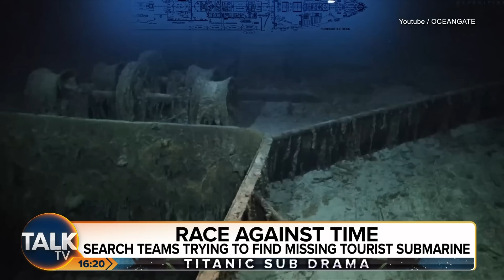Titanic Search: "More Perilous Than Going Into Space" - Oceanography Expert on Missing Sub Hunt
Oceanography expert Dr Simon Boxall tells Vanessa Feltz on TalkTV that going down to search for the missing sub near the Titanic wreckage, is "more perilous than going into space", highlighting the dangers of deep sea exploration.

He says there is a race against time as the missing submarine's air supply will run out on Thursday but its not that easy to get specialist equipment out to the area in time.

Dr Boxall suggests the amount of rubble in the area being searched could make it very difficult to find the missing submersible, even going as far as saying "they'd need to almost trip over it."

Rescue teams are in a race against time to find a submersible tourist vessel which went missing during a voyage to the Titanic shipwreck off the coast of Canada, with a British billionaire among five people aboard.

There may be as little as 56 hours of emergency oxygen left aboard the submersible, named Titan, which lost communication with tour operators on Sunday while about 435 miles south of St John’s, Newfoundland.

Private plane firm Action Aviation said its British chairman Hamish Harding is one of the mission specialists on the five-person OceanGate Expeditions vessel, which is 6.7 metres long (22ft).

UK-based businessman Shahzada Dawood and his son Sulaiman have also been named in a family statement as two of the other people on board the “very tiny” craft.

They belong to one of Pakistan’s most prominent families and their firm, the Dawood Hercules Corporation, invests across the country in agriculture, industries and the health sector.